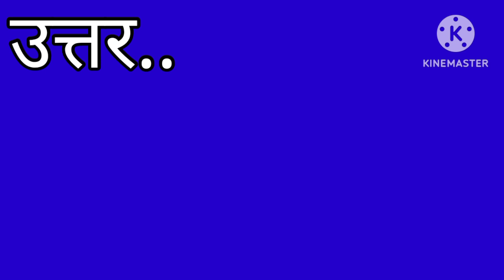तात्या टोपे का मूल नाम क्या था ?